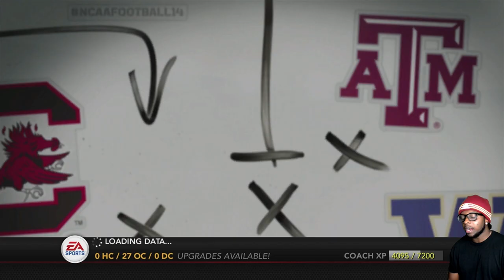RUTGERS OFFSEASON PT 1 - NCAA FOOTBALL 14 DYNASTY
NCAA FOOTBALL 14 DYNASTY GAMEPLAY WITH RUTGERS